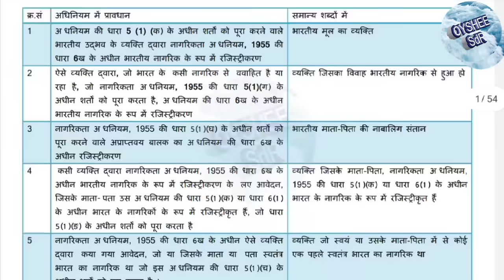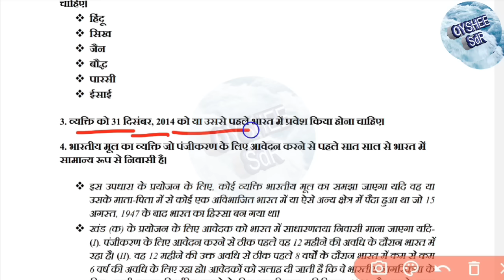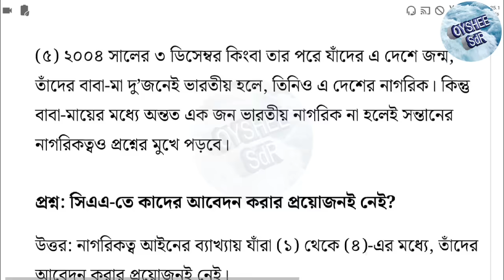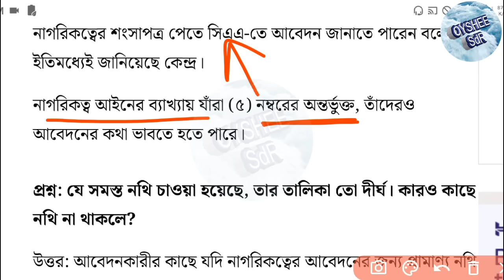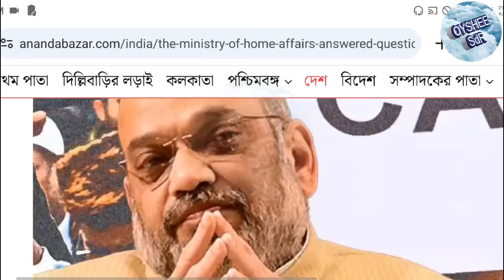CAA কারা আবেদন করবেন? কাদের করতে হবে না? কারা ভারতীয় নাগরিক? CAA New Update. CAA apply new laws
CAA online form fillup
WB CAA Online Form Fill up 2024
CAA website
CAA form fillup kivabe korbo?
CAA west bengal
CAA 2024 new new update
CAA Niyom
CAA Notification
CAA document update
CAA ki kader jonno ?
CAA kon kon document lagbe?
CAA 24 document list

CAA ডকুমেন্ট
CAA কাদের জন্য
CAA ফর্ম ফিলাপ
CAA অনলাইন ফর্ম ফিলাপ
CAA অনলাইন রেজিস্ট্রেশন
CAA আইন
পশ্চিমবঙ্গ সিএএ অনলাইন ফর্ম ফিলাপ
CAA রেজিস্ট্রেশন কিভাবে করব